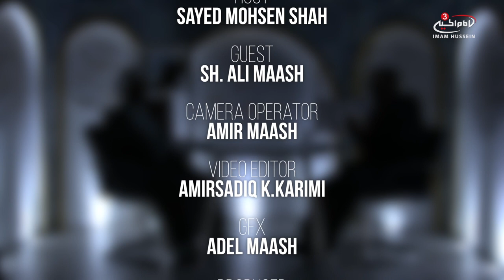How to support the youth - Ahkam SOS S5 EPS 3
How do we as a community go about supporting our youth in terms of their health, wellness and spirituality? Sayed Mohsin Shah is joined by Sheikh Ali Maash to discuss.